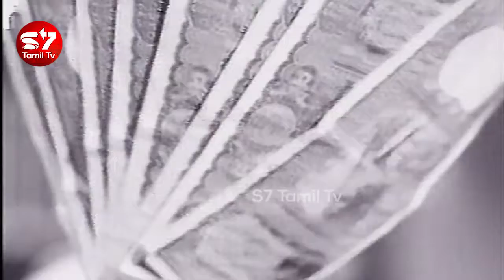Udhatile Enakku Oru Macham Video Song | Penn Deivam Tamil Movie | R. Muthuraman | jaishankar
S7NewsTamil - YouTube Channel

Catch all the latest buzz, News, Cine Events, Trailers, Songs, Audio Launches, Actor & Actress Interviews, movie Reviews and other fun videos here.

About S7 News Tamil